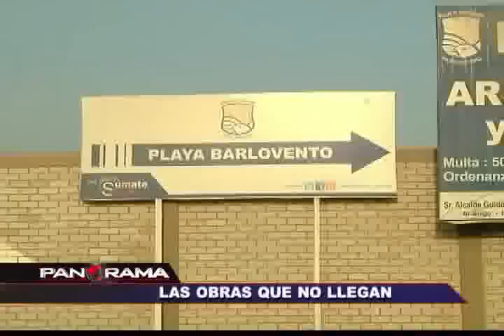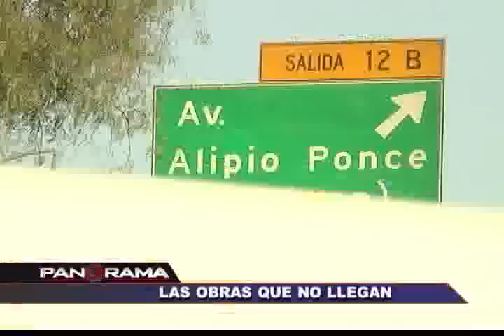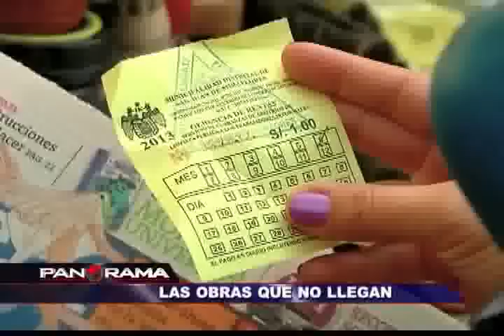Las obras que no llegan: lo quedó después de la revocatoria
Sin duda el proceso de revocatoria de la alcaldesa de Lima Susana Villarán fue otro de los hechos que marcó el año que se va. Se prometió entonces renovación y eficiencia.